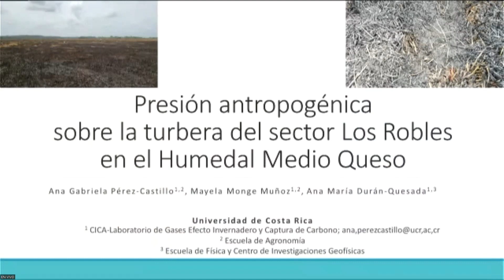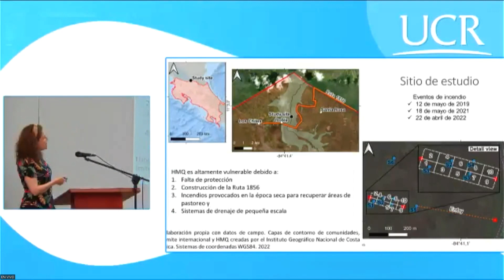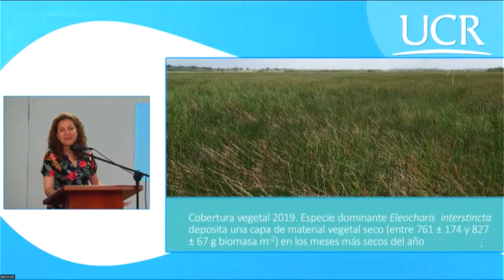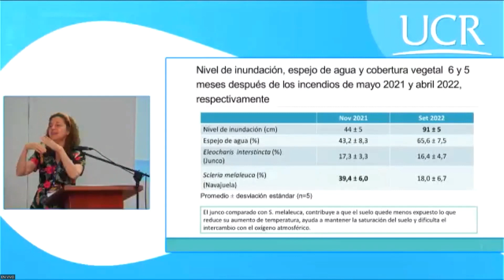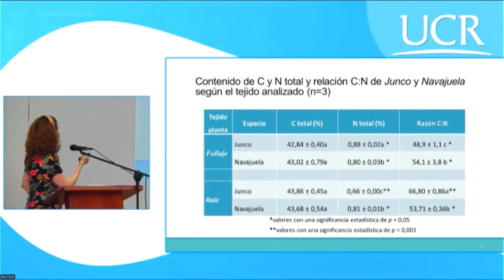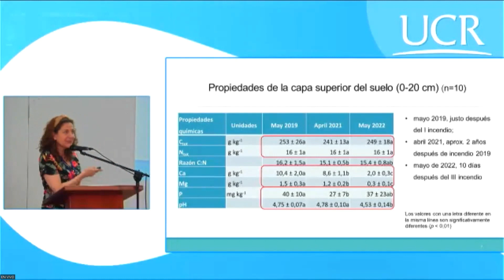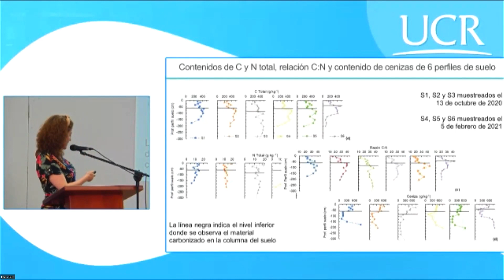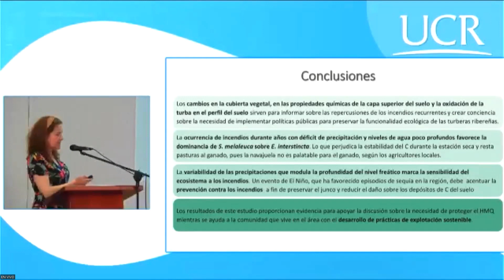Day 2 Panel 2 TRN 16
Ana Gabriela Pérez-Castillo, Mayela Monge Muñoz & Ana María Durán-Quesada “Presión antropogénica en la turbera del sector Los Robles (SLR) en el Humedal Medio Queso” [TRN-16]

Panel: Blue Carbon

Presented at the Tropical Restoration Network workshop in San José, Costa Rica (June 7th – 8th 2023)

More information on the workshop and the presentation can be found